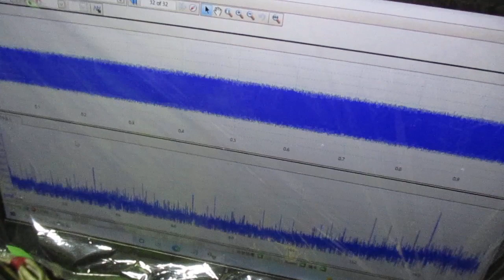超音波めっき処理：日本バレル工業株式会社